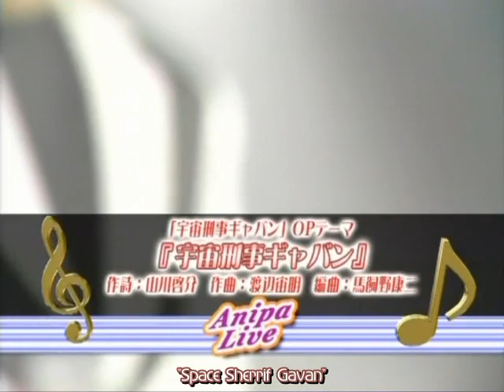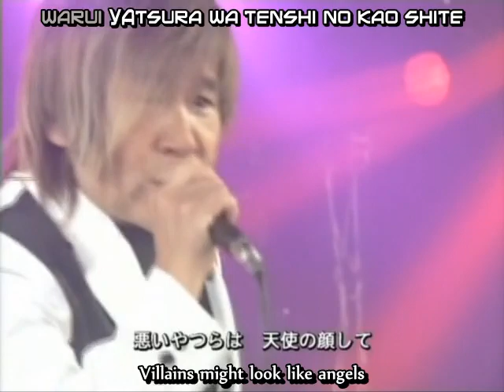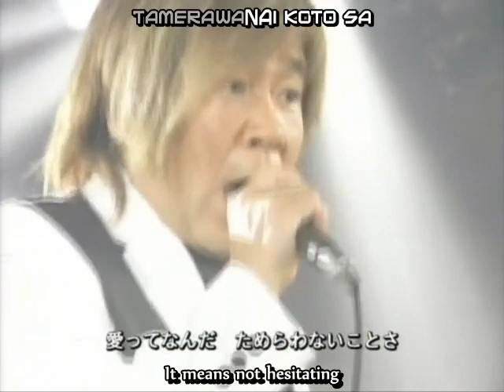Space Sheriff Gavan OP Theme Akira Kushida Anipa Live